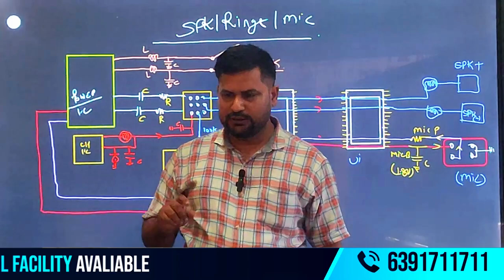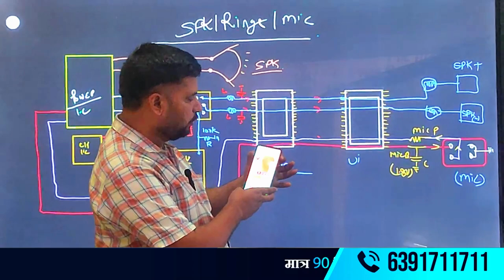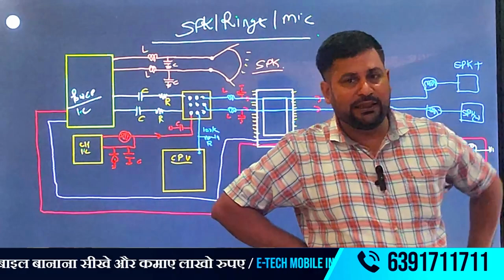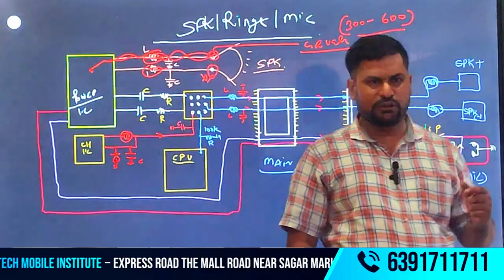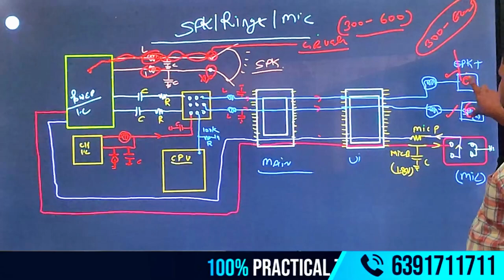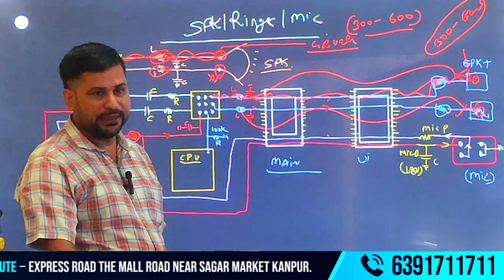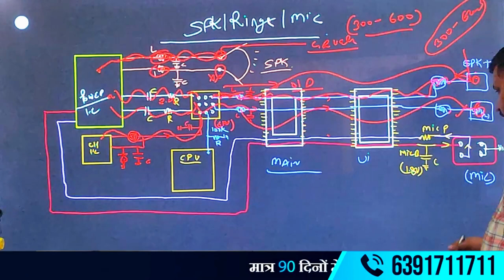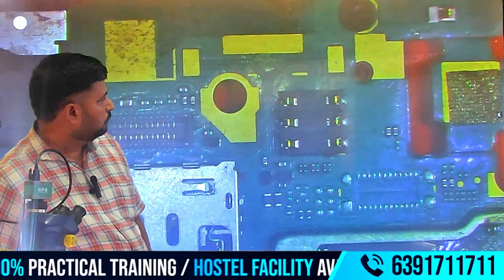Any Android Mobile Ringer, Speaker Mic Problem Full Solution Part 2 | tracing of Audio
"Learn how to fix common Android mobile issues with our comprehensive Mobile Repairing Course. This video covers
- Ringer repair solutions
- Speaker troubleshooting
- Microphone problem fixes
- Full tracing of the audio section
Whether you're a beginner or a seasoned technician, our step-by-step guide will help you master mobile repair skills.